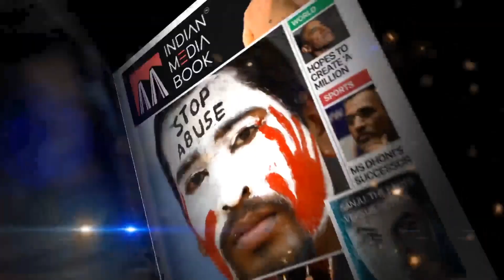BJP Leaders, Govt Officials Involved In Ayodhya Land 'Scam', Says Priyanka Gandhi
अयोध्या भूमि 'घोटाले' में शामिल भाजपा नेता, सरकारी अधिकारी: प्रियंका गांधी